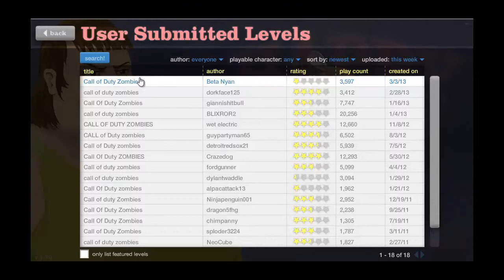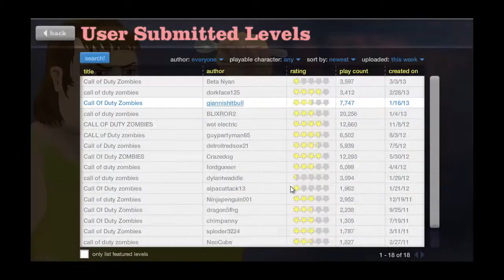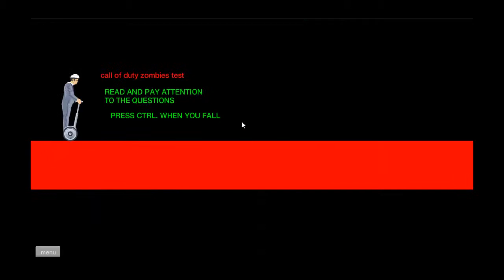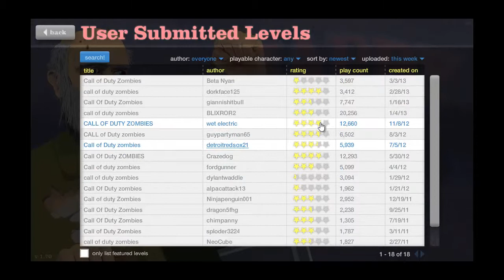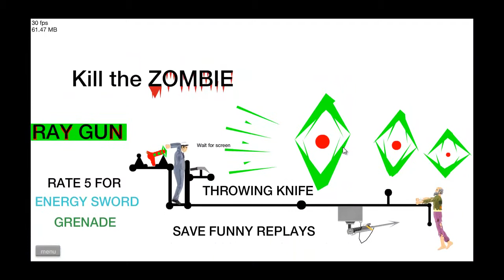Skylanderdude plays Happy wheels episode 22 CALL OF DUTY ZOMBIES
I sucked at the beginning of this video